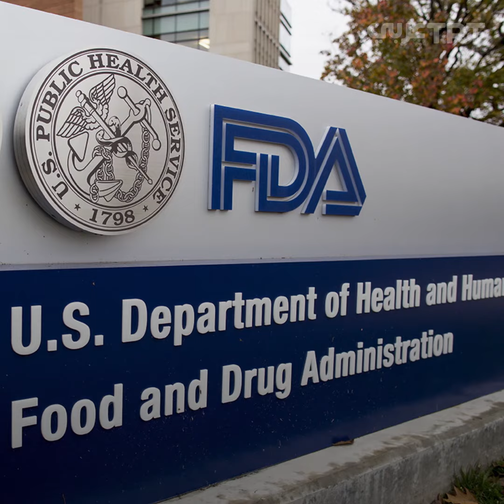ترمب: أتناول دواء الملاريا للوقاية من كورونا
الرئيس الأمريكي يثير الجدل بعد إعلان تناوله دواء الملاريا للوقاية من فيروس كورونا، ورئيسة مجلس النواب تنصحه بأن تناوله خطر لمن في وزنه وسنّه